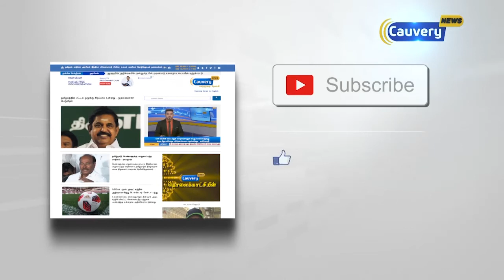பொறியியல் படிப்பிற்கான நீட் தேர்வை கைவிட வேண்டும் - ராமதாஸ் | Ramadoss